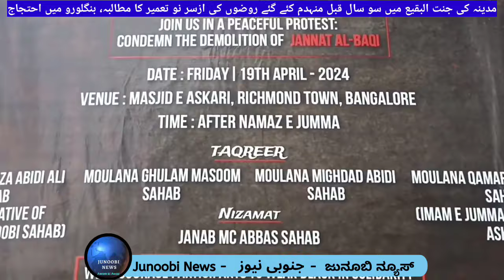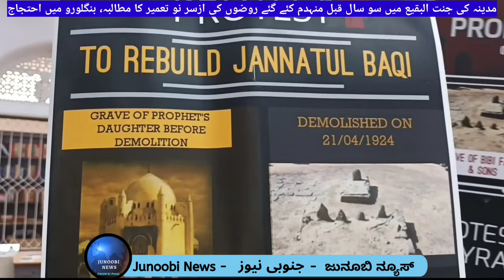Jannat Al Baqi ke liye Bangalore me Protest | Rozoan ko dubara tameer karne ka mutaliba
مدینہ منورہ میں جنت البقیع میں سو سال قبل منہدم کئے گئے روضوں کی ازسر نو تعمیر کا مطالبہ، بنگلورو میں احتجاج